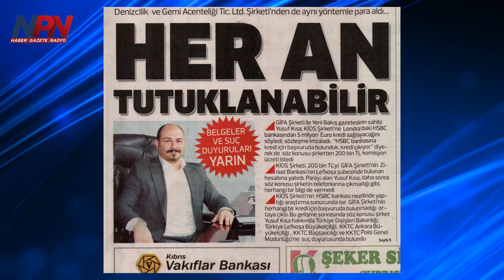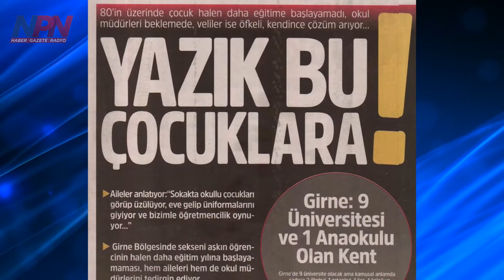Gazete Manşetleri - 30 Ekim 2017